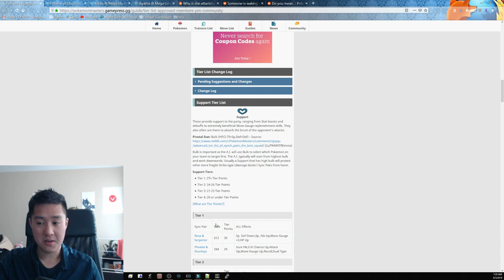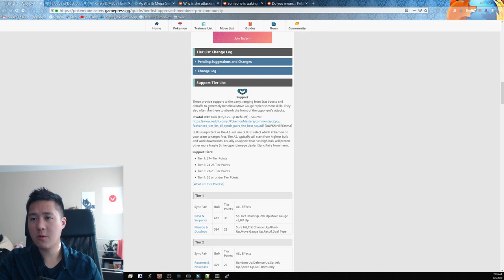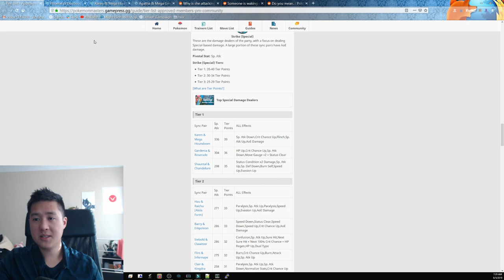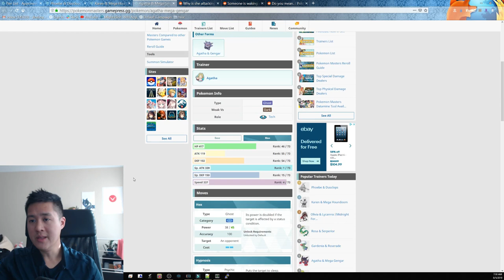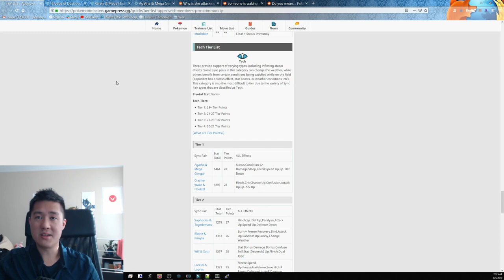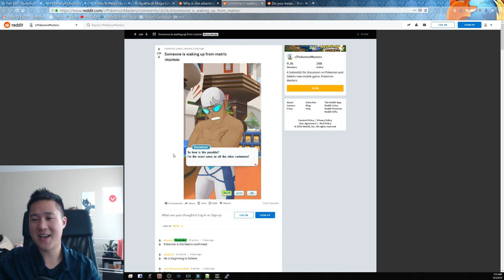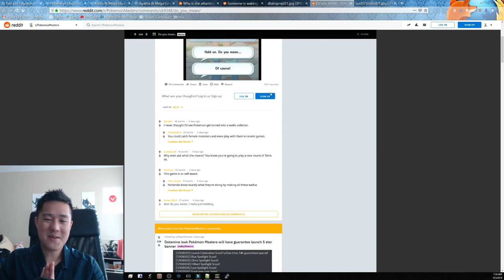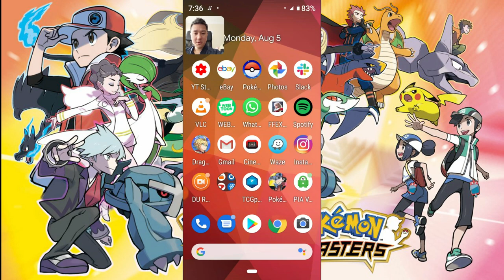BOOM!! NEW 5 STAR SUMMON!! Pokemon Masters WISH LIST + BEST Dialogs!!!